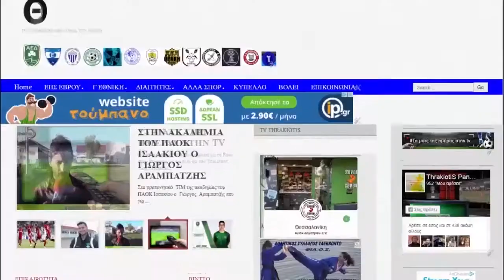9ο Διεθνές Πρωτάθλημα Kick Boxing (ΑΛΕΞΑΝΔΡΟΥΠΟΛΗ)